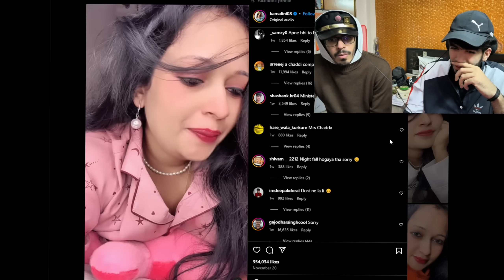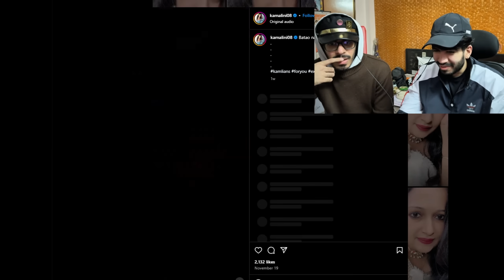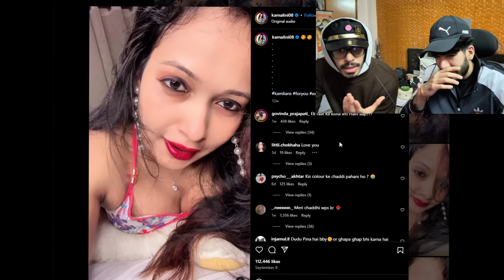CHADDI LADY EXPOSED 😂